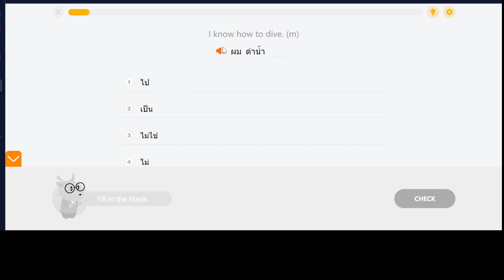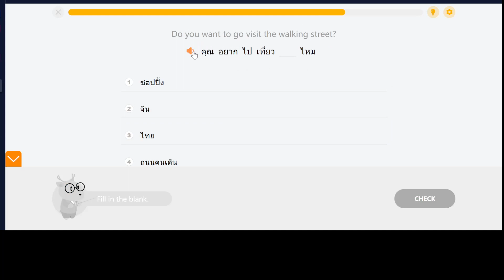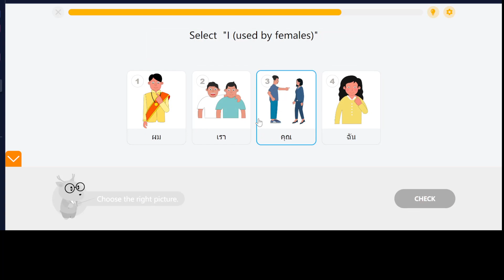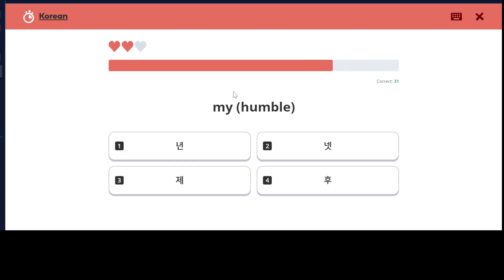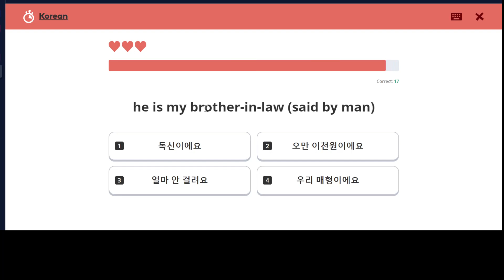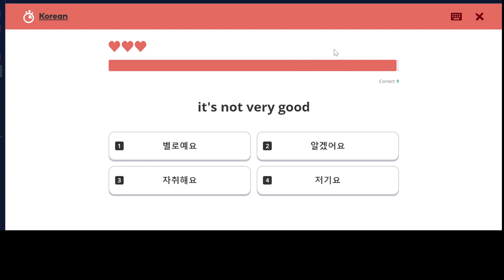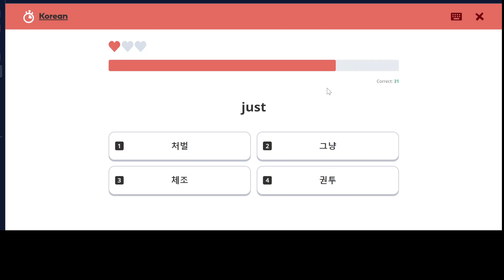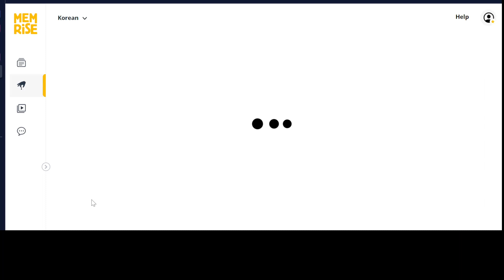Language practice 2/17/24